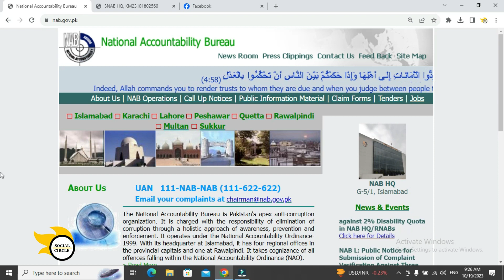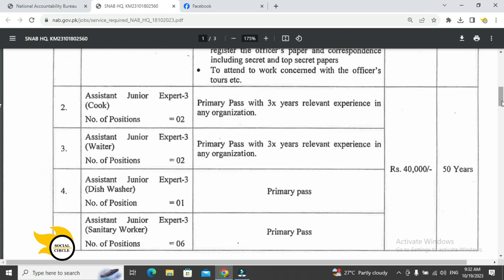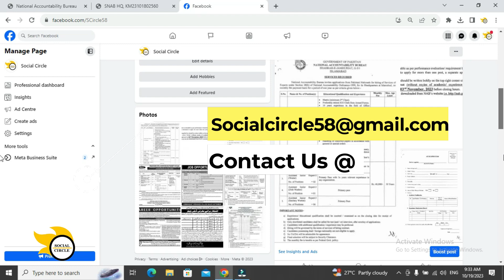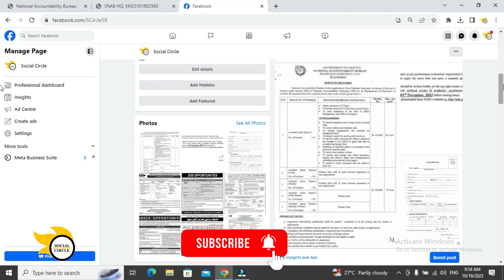NAB Jobs 2023 | National Accountability Bureau | Social Circle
Government of Pakistan has announced NAB Jobs 2023 in National Accountability Bureau on which male / female Candidates across All Pakistan May apply by Submitting Prescribed Application Form Till 03rd November 2023. Announced Posts are on contracts basis and Candidates have to send only Filled form. this NAB Jobs advertisement 2023 was published on 19 October 2023.

nab jobs 2023
national accountability bureau
nab jobs 2023 national accountability bureau
nab jobs advertisement 2023
nab new jobs
national accountability bureau pakistan